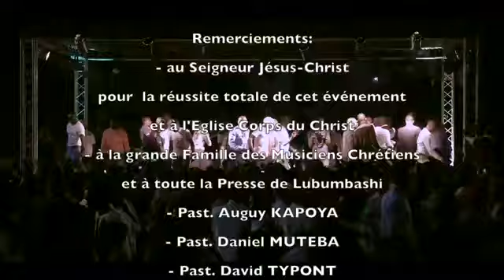Mike Kalambay - Trop c'est trop (Live Lubumbashi)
Artist: Mike Kalambay
Concert: Maximum Celebration
Label: MkProd